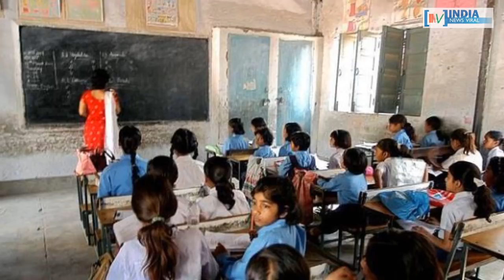प. बंगाल में संघ का बढ़ता प्रभाव ममता बनर्जी के लिए खतरे की घंटी है ? INDIA NEWS VIRAL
प. बंगाल में संघ का बढ़ता प्रभाव ममता बनर्जी के लिए खतरे की घंटी है ? क्या ममता बनर्जी की ‘टेंशन’ को बढ़ाने वाला है संघ का ये आंकड़ा ? जानने के लिए देखें रिपोर्ट